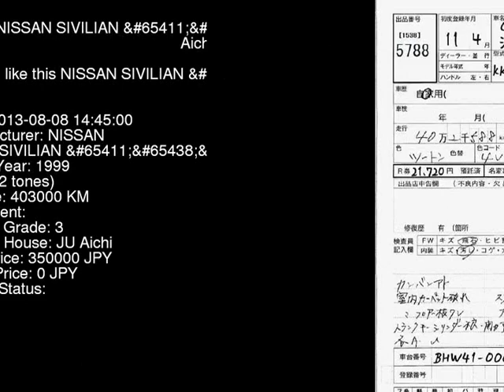1999 NISSAN SIVILIAN _29 BHW41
the Authority on JDMs since 2007!  . Details on this car from auction in Japan